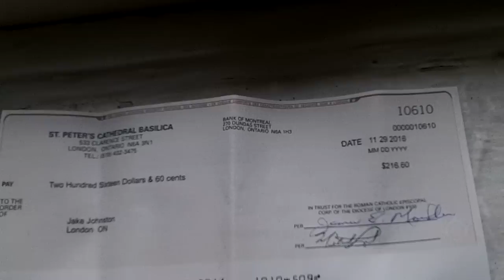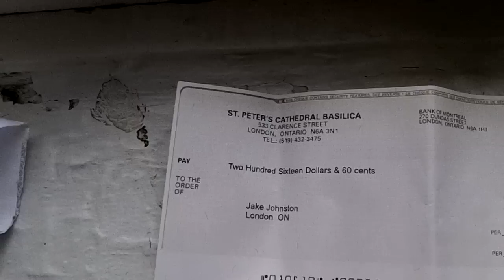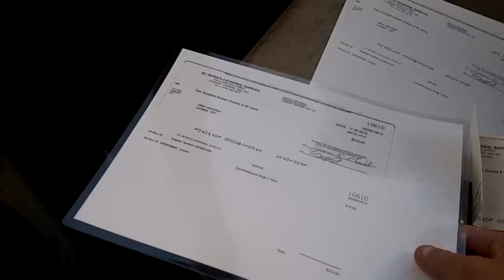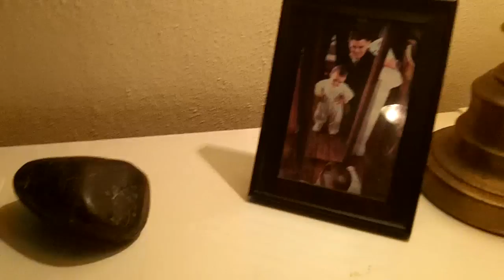What I Do When I'm Proud of Something - First Paycheck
I make new videos here every Wednesday! Share and Feel Good! Thanks Jake

Here I give a walk through of what I do when I'm proud of something...like my first paycheck.

By Jake Johnston